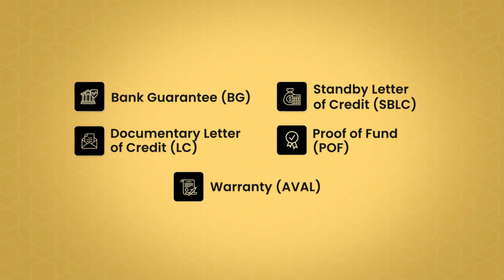International Trade Financing Products and Services by Suisse Bank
Suisse bank offers a portfolio of import and export products to its approved clientele that is specially tailored to fit the requirements of all businesses.